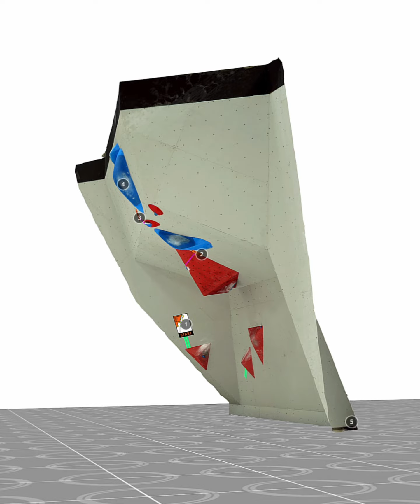Boulder&Lead Japan Cup 2023 Final W3 Anon Matsufuji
Crux continues from the starting position to Zone 2, @anon_matsufuji was able to ascend this third problem. She ascent all the problems throughout the qualification to the finals and successfully qualified for the World Championships😎
スタートポジションからZONE2取り、難所が続くこの第３課題。 @anon_matsufuji 選手は予選〜決勝を通じて圧巻の全完登をし、見事に世界選手権出場を決めました😎
Boulder&Lead Japan Cup 2023 Final W3@jmsca_official
Climber @anon_matsufuji 🥈